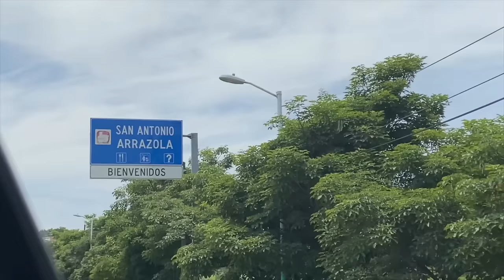SIGO IMPACTADA😱💕 VLOG EN OAXACA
GRACIAS A TODOS Y LOS QUIEROOO